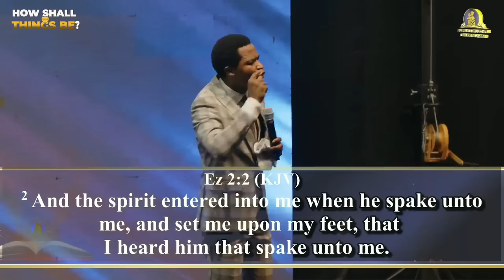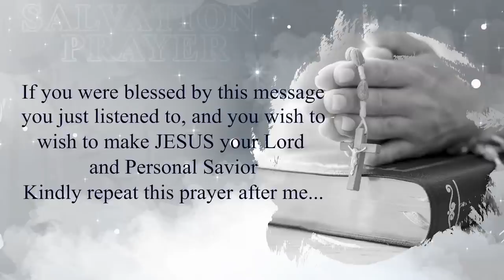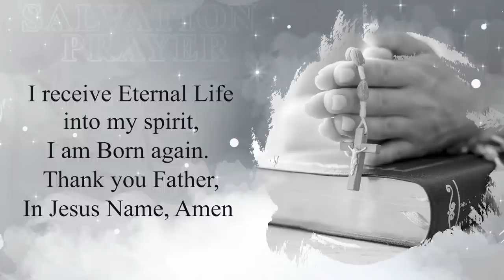How Shall These Things Be Pt 1 | Apostle Michael Orokpo